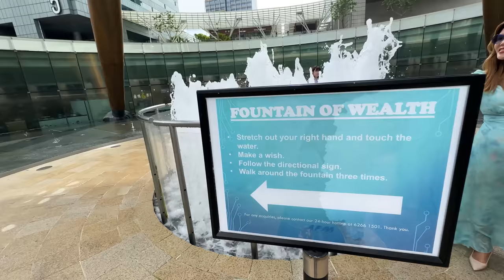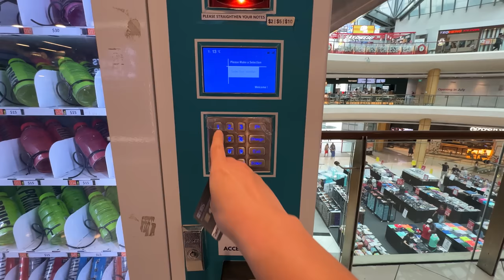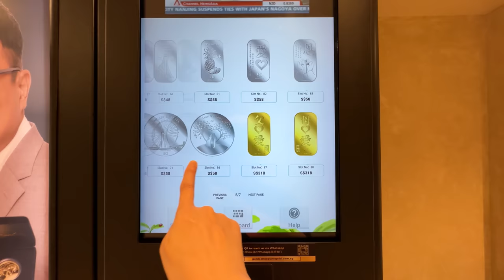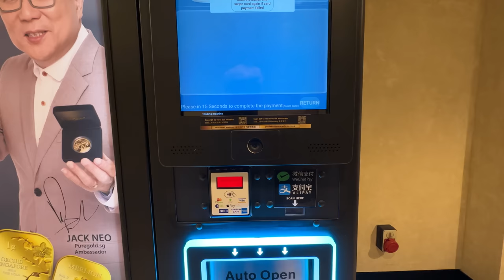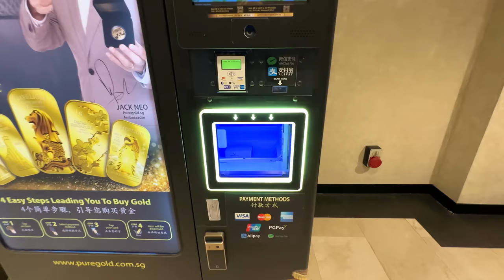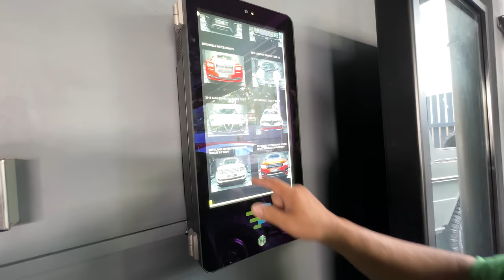The World’s Most Expensive Vending Machines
Trying expensive vending machines including the most expensive one in the World!

1. Prime Drinks Vending Machine
2. Gold Vending Machine
3. Car Vending Machine